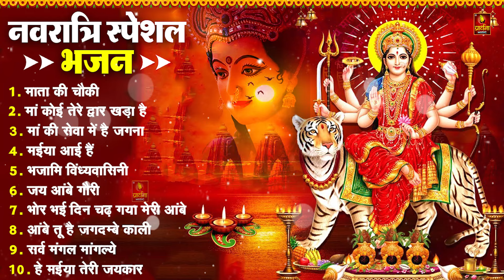नवरात्रि स्पॆशल गीत | Navratri Bhakti Song 2024 | Mata Bhajan | Durga Maa Bollywood Songs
नवरात्रि स्पॆशल गीत | Navratri Bhakti Song 2024 | Mata Bhajan | Durga Maa Bollywood Songs, नवरात्रि स्पॆशल गीत | Navratri Bhakti Song 2024 | Mata Bhajan | Durga Maa Bollywood Songs

"नवरात्रि स्पॆशल"
"दुर्गा मां"
"Durga mantra"
"Bollywood Super Hit Gaane"
"Durga songs"
"Navratri non stop Garba"
"Navratri Songs"
"morning bhajan"
"bhakti bhajan"
"भक्ति गाने"
"Navratri Garba"
"Garba"
"Durga Bhavani songs"
"Hindi songs"
"हिन्द पुराने गाने"
"देवी मां"
"Devi maa"
"hindi song"